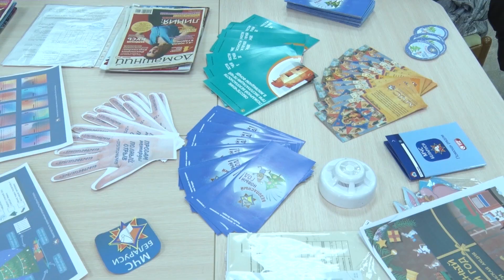Ежегодно сотрудники МЧС проводят Республиканскую акцию «Безопасный Новый год»